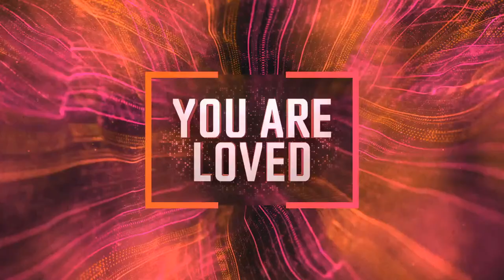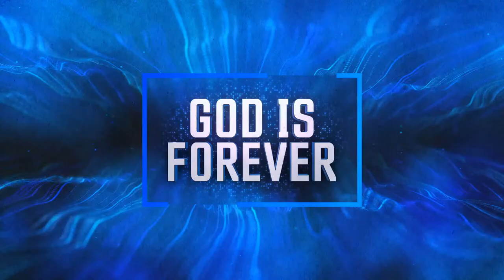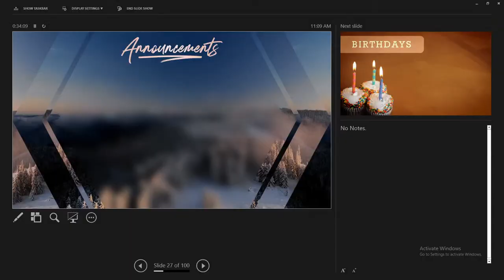January 8, 2023 AM Service @ PBC